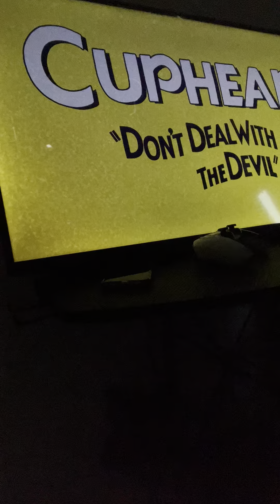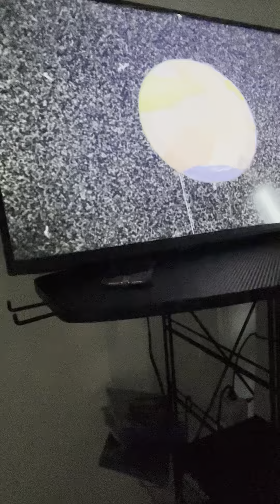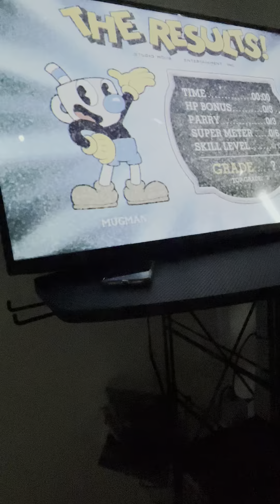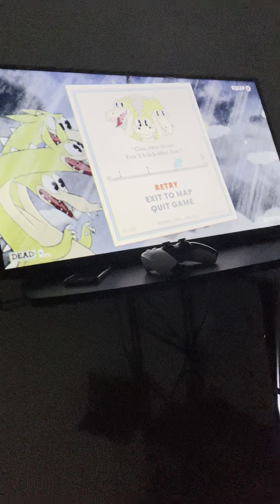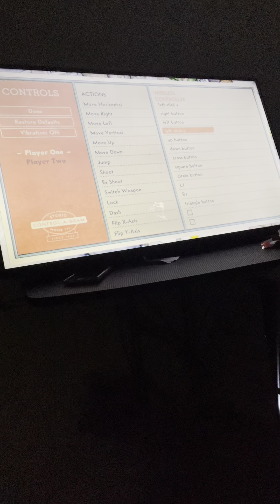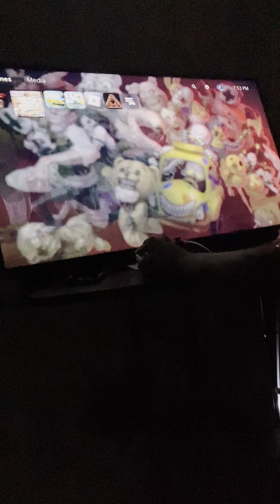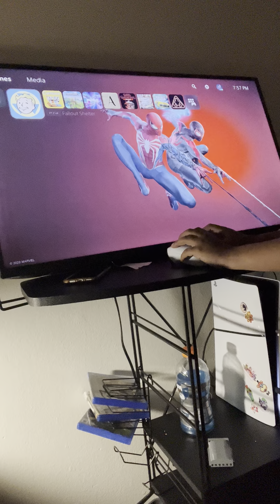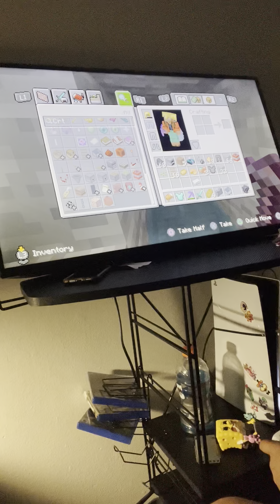May 1, 2024